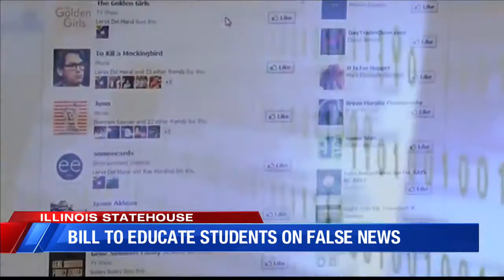IL teachers to help stop spread of fake news in schools